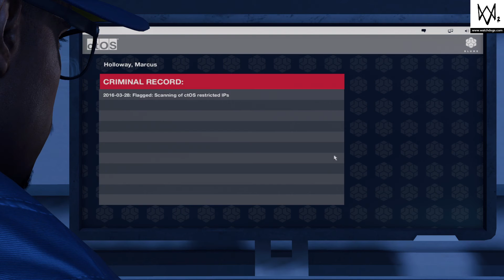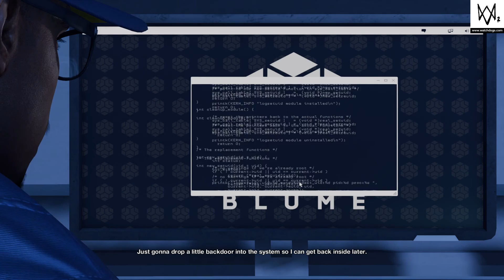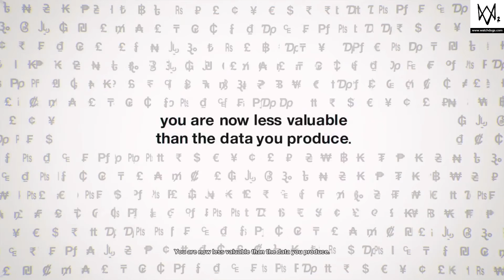First Play WATCH_DOGS 2